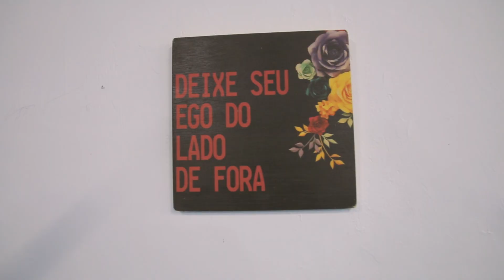BJJ STARS VISITA #16 - CheckMat Capital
No vídeo de hoje fomos conhecer um pouco do treino na Checkmat Capital, ao comando do Sensei Leon Amancio.

Quer saber como foi esse treinão? Aperte o play para conferir

Como encontrar a professor Leon:
Checkmat Capital - Escola de Jiujitsu

R. Pensilvânia, 886 - Cidade Monções, São Paulo - SP, 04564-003